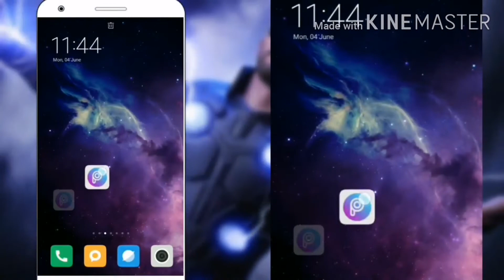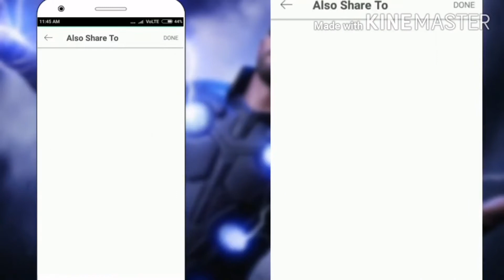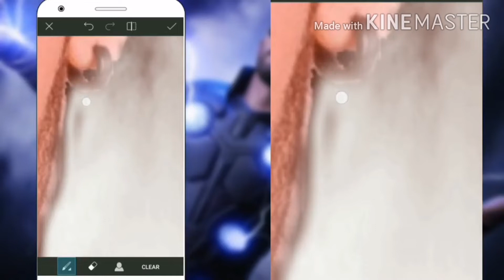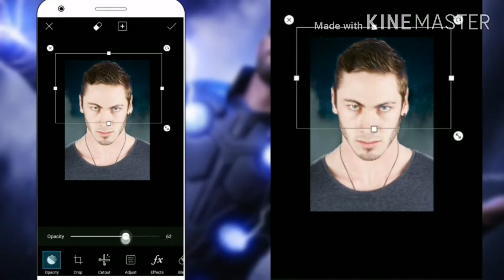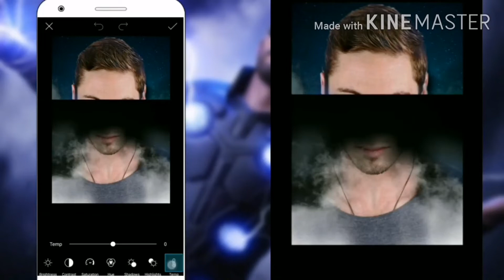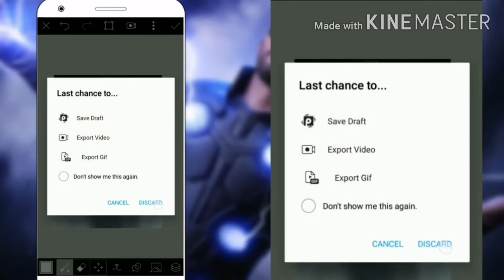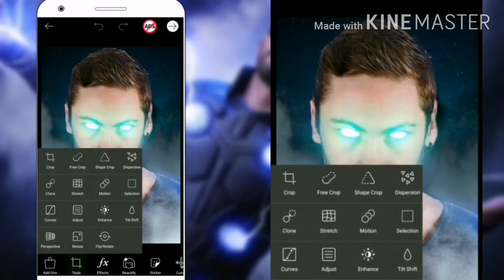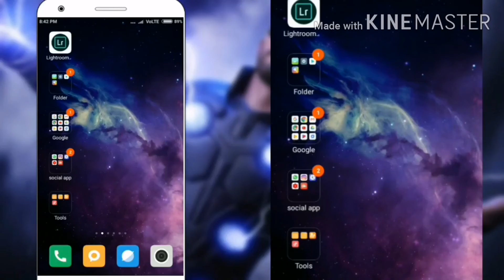GRM design | Paano Ba Mag Edit Gamit Ang Picsart Apps.?